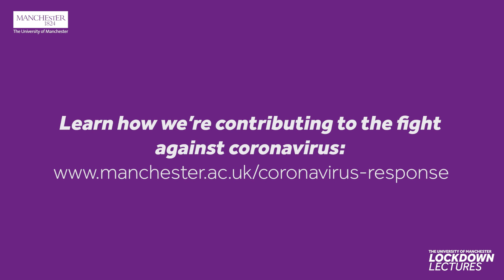Q&A with Professor Perdita Barran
“One the things we are fairly certain about with the Parkinson's odour is that it's produced due to molecules called lipids, which are long chain fatty acids...

Scientists at The University of Manchester have found small molecules contained in a substance secreted by the skin, known as sebum, that are responsible for a unique scent in people with Parkinson’s. Professor Perdita Barran discusses more here.